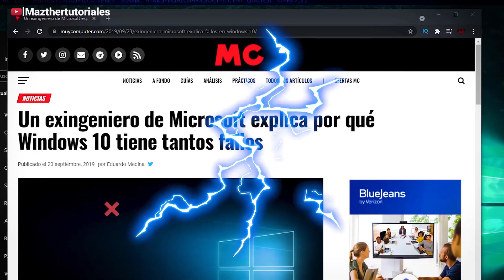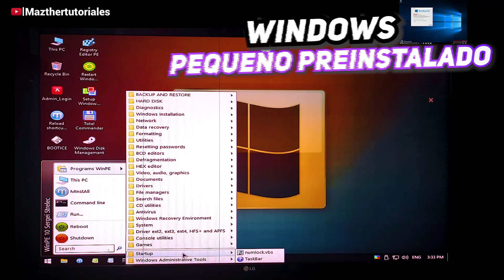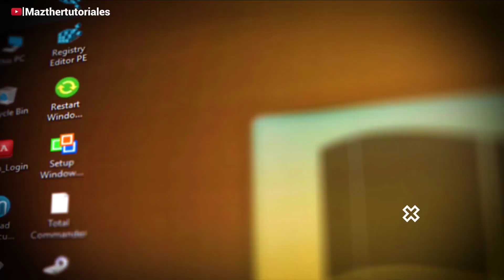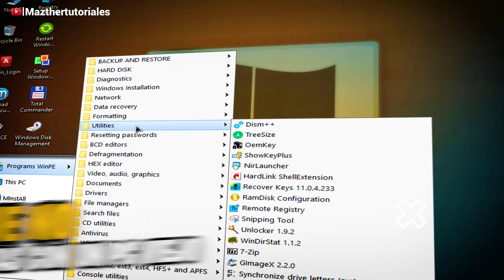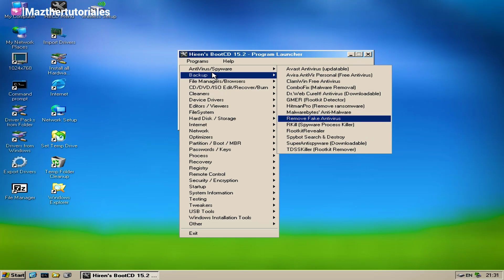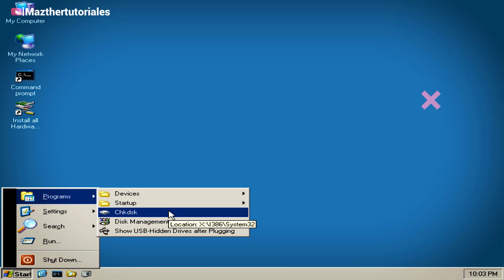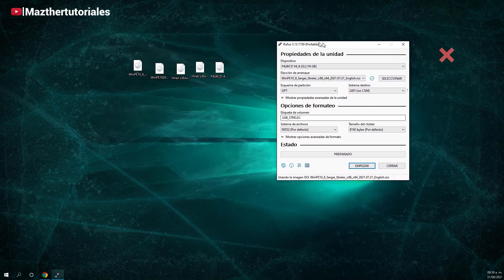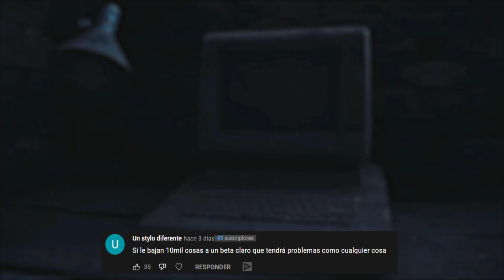Que hace cuando Windows No Inicia ⚠ / Solución 2021 / Top de los Mejores WinPE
Cupon: MA45
Windows no inicia o no carga es un problema muy comun en los windows pues este video te da la solucion y que hacer cuando windows no quiere cargar y se muestra una pantalla negra
El mejor WinPE Tops

SUPER TUTORIALES
Aumenta Señal de Wifi